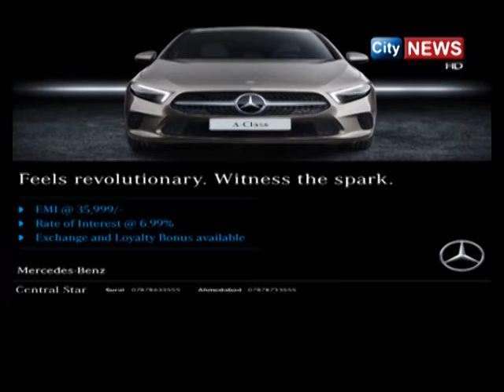CITYNEWS | 17 JAN 2022